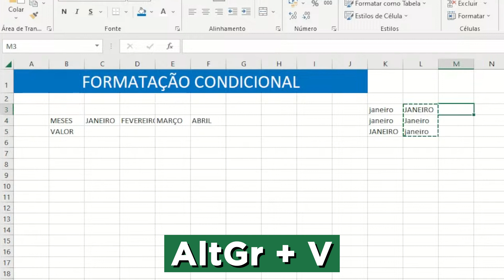Como usar a Função Maiúscula e Minúscula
No Excel, existem funções que permitem alterar o caso das letras em uma célula ou intervalo de células.

Para converter todas as letras em maiúsculas, podemos usar a função "MAIÚSCULA()", que é aplicada a uma célula ou intervalo de células e retorna uma nova célula ou intervalo de células com todas as letras em maiúsculas. Por exemplo, se quisermos converter o texto na célula A1 para maiúsculas, podemos usar a seguinte fórmula na célula B1:

=MAIÚSCULA(A1)

Para converter todas as letras em minúsculas, podemos usar a função "MINÚSCULA()", que funciona de maneira similar. Por exemplo, se quisermos converter o texto na célula A1 para minúsculas, podemos usar a seguinte fórmula na célula B1:

=MINÚSCULA(A1)

Também podemos combinar essas funções com outras funções do Excel para manipular o texto de outras maneiras.

Conheça nosso Curso de Excel:

✅ Link para o Curso de Excel Completo

É do zero ao Especialista👇🏻

🔻🔻 Fale Conosco 🔻🔻

🟢 𝐐𝐮𝐞𝐫 𝐬𝐚𝐛𝐞𝐫 𝐦𝐚𝐢𝐬 𝐬𝐨𝐛𝐫𝐞 𝐨𝐬 𝐦𝐞𝐮𝐬 𝐭𝐫𝐞𝐢𝐧𝐚𝐦𝐞𝐧𝐭𝐨𝐬? 𝐄𝐧𝐭𝐚̃𝐨 𝐜𝐡𝐚𝐦𝐚 𝐧𝐨 𝐖𝐡𝐚𝐭𝐬𝐀𝐩𝐩